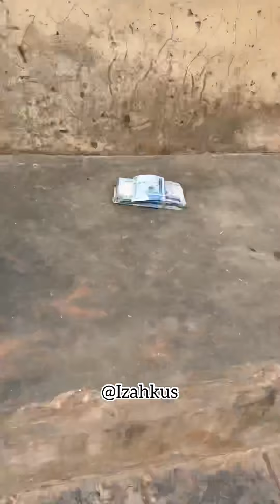WORST NIGHTMARE FOR THIEVES IN LAGOS | IZAHCOMEDY | LATEST NOLLYWOOD 2023